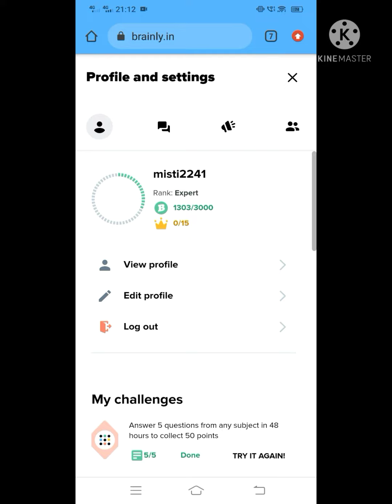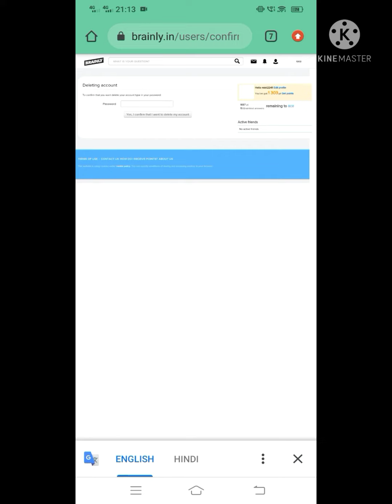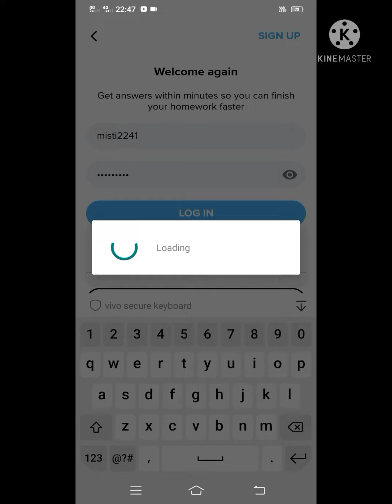How To Delete An Account In Brainly 🧠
Hey Guys!

channel for more such videos..